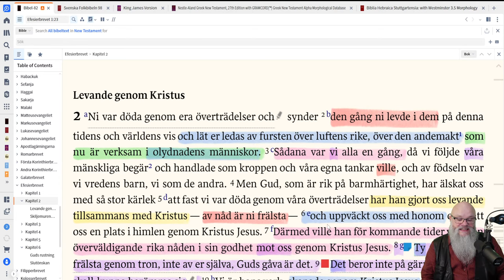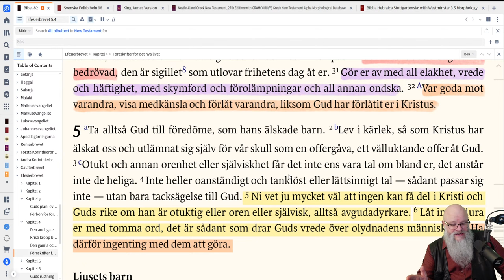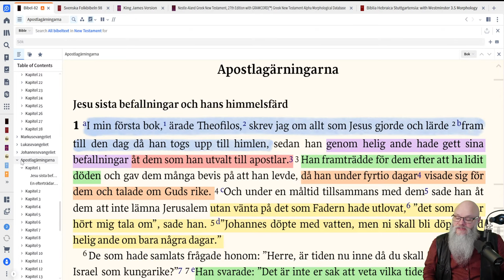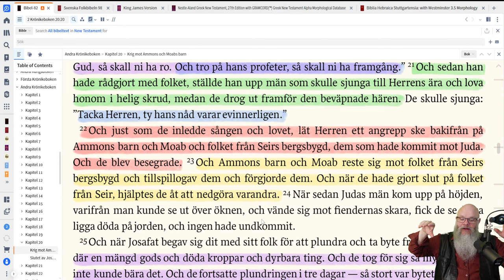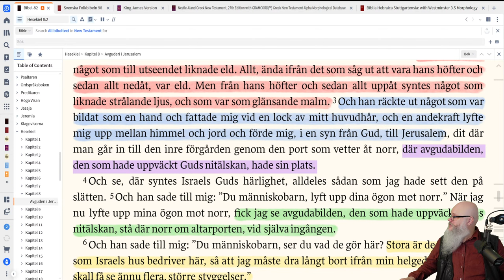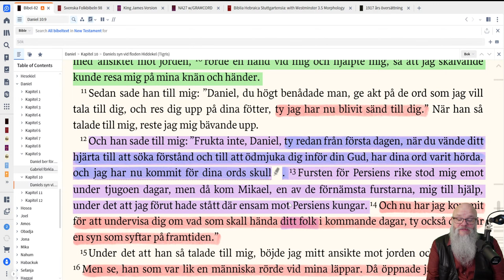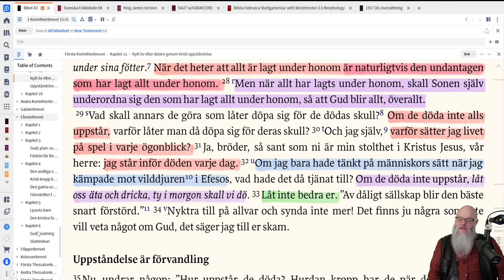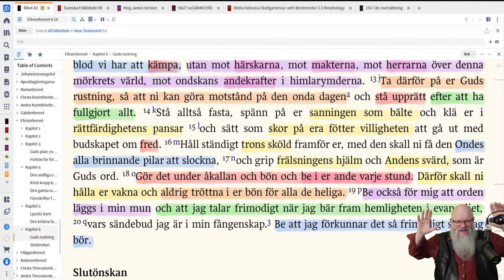Ty vi strida icke mot kött och blod.